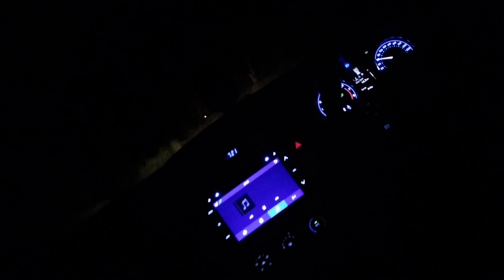czns hangout ❤️ | czns gathering🤩 | Day out with czns